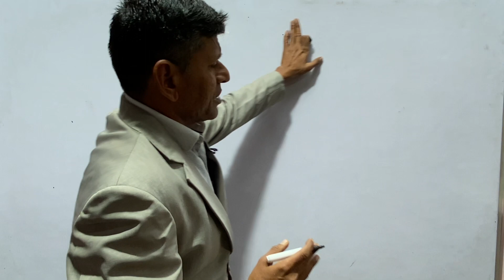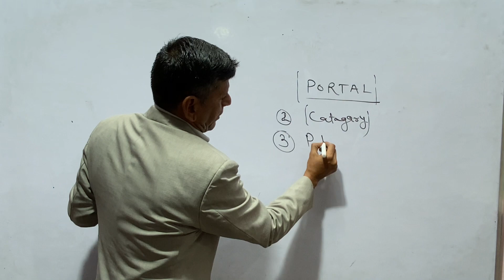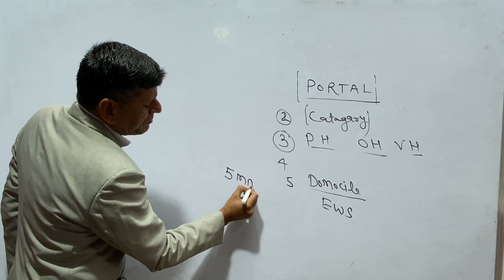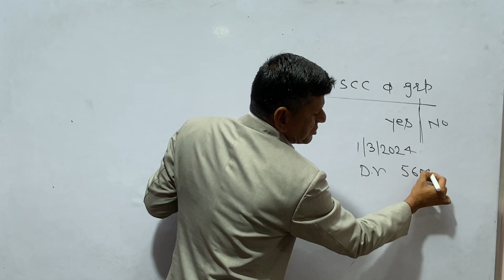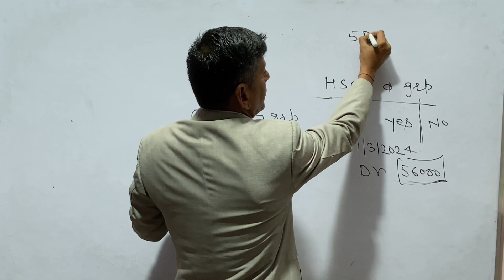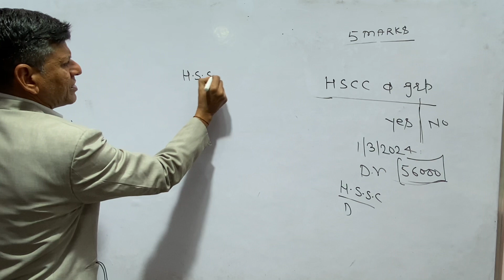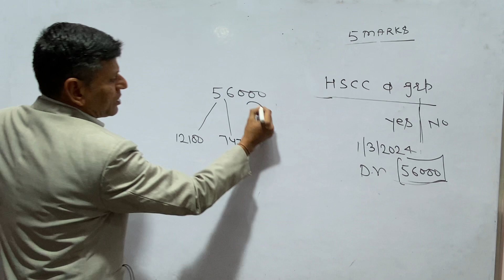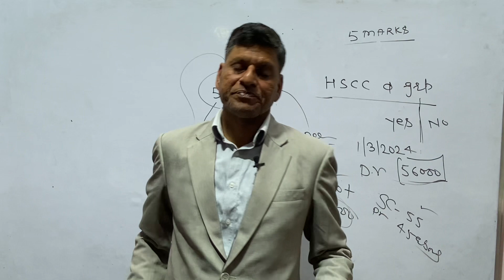Hssc Latest Update Group D Portal Open | Doubt Points to point | Group C &TGT सम्पूर्णजानकारीgroupd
hssc cet high court breaking news 2024,
cet high court decision,
cet revised result 2023,
hssc cet today news,
cet qualified latest news,
cet latest news today,
cet update today 2023,
cet qualify today news,
cet qualify court case update,
hssc cet court case,
cet today court case,
nra cet latest news,
cet court case update,
hssc cet 5 nov 1st shift,
cet court case new update